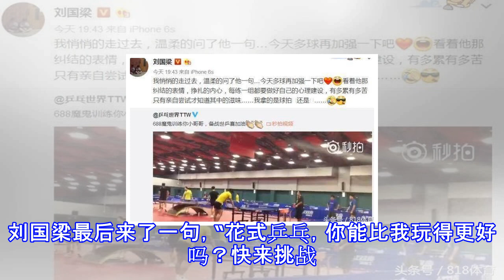刘国梁被国际乒联招安！教不了国乒技痒难耐 场外再现魔鬼式发球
刘国梁被国际乒联招安！教不了国乒技痒难耐 场外再现魔鬼式发球 4月20日消息，前国乒总教练刘国梁近日为国际乒联站台，展现了自己的超强基本功，在国际乒联推出的最新一期花式乒乓挑战节目中，他展现了成名绝技——发球，三连击顺利完成了指定任务，可惜的是这样原本应该拿来操练张继科等国乒队员的技术，如今只能为用于国乒之外。刘国梁今天的游戏规则很简单，用乒乓球先把木门敲开，再把门里面的乒乓球打飞，最后将木门重新关上，对于击球的力度和精准度都有极高要求。挑战发球只见我们的刘月半老师，拿出了好久不见的发球技术。不过值得一提的是，一向直拍横打的他这次居然是横握球拍。从容第一下，轻松将门敲开，乒乓球则被弹飞。开门第...